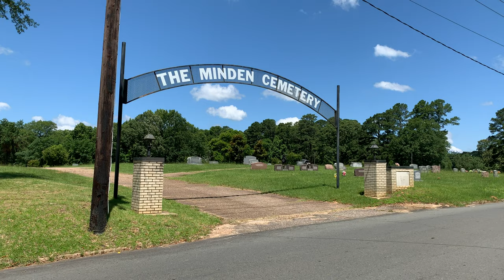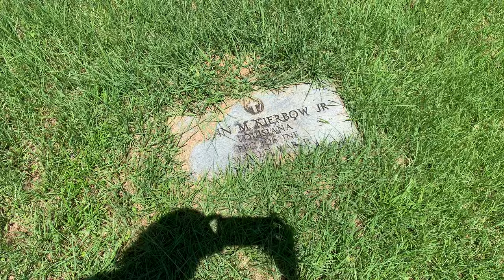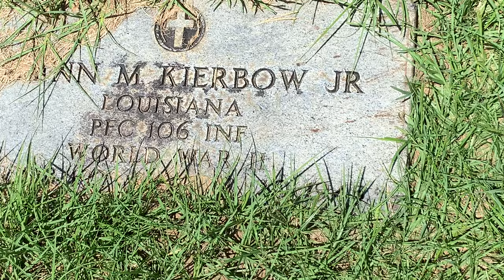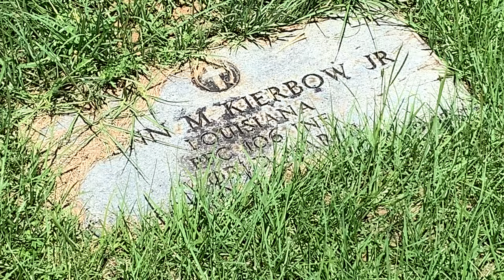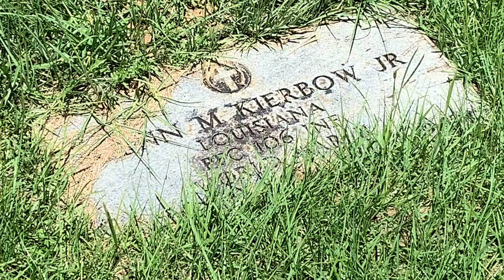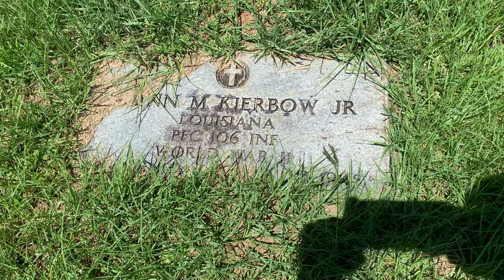Killed on Okinawa Neglected in Lousiana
While traveling across the country on behalf of By Memorial Day to raise awareness about the pathetic condition of veteran headstones and grave markers in America, I happened upon The Minden Cemetery located in Minden, LA. My prediction was I would find forgotten and neglected veteran headstones in just about every private and municipal cemetery regardless of state. Sure enough, I found plenty of Louisiana military veterans covered in black algae, bird crap, lichens, dirt, and other various forms of filth in the one random cemetery I visited. As I was about to leave the cemetery, a small white cross caught my eye and drew me in. I could see a white marble upright veteran headstone directly beyond the white cross, but something told me to pay attention to the open grassy area to my left. I could see a few ground level markers, but couldn’t distinguish them as veterans. Just before I turned away, I thought I could see a cross peeking out of the grass. Walking closer, I could see it was the religious belief symbol on the government-furnished granite veteran grave marker for PFC Glenn M. Kierbow, Jr. He was why God sent me here to this specific place.

Standing over the stone, I could not read his first name. I could not read his birth date. Bending back a blade of grass, I was able to see 1945 as the year of his death. There at his grave, I pulled up the Minden Cemetery, Minden, LA at Findagrave.com and typed Kierbow into the Last Name search field. The first search result was him, Glenn M. Kierbow, died April 30, 1945, Killed In Action, Okinawa.

Look at this grave marker! Doesn’t a 19-year-old young man who gave his life for our country deserve better than this? He had no wife. He had no children. Is it too much to ask that someone in Minden, LA get up off their couch, clean this hero’s grave marker, and stop by on a regular basis to ensure his grave is maintained at the highest level of respect? I believe it’s a matter of awareness. If people hear about these veteran headstones in need of cleaning, they will show up to honor them.

In addition to cleaning the veteran grave markers and keeping them free of encroachment from grass, weeds, and debris, these veterans need a flag at their graves 24 hours a day, always. A flag is really the only way to indicate the grave contains a military veteran. To that end, I have drafted a proposed amendment to the United States Flag Code. It reads:

The following Subsection shall be added to Section 6 of the United States Flag Code.

(h) The flag, up to 12” x 18” in size, also known as a “cemetery flag” or “grave flag”, may be displayed at the grave site of a military veteran 24 hours a day without illumination during the hours of darkness.

This doesn’t mean it’s okay to stick a flag in the ground and walk away, never to return. Unattended, the flag will within a few months become faded, tattered, broken, or fallen. The old flag becomes debris for the cemetery owner to clean up. For $1.35, replace the flag when it’s no longer suitable for display. Assuming a useful life of 4-months per flag, we can fly a flag high and proud at the grave of a veteran 24/7/365 for about $4 per year.

Cleaning a veteran’s grave is something we can all do, regardless of what the veteran looked like, or what they believed, or where they came from. All that matters is that they wore the uniform and served our country so that we and our children might enjoy what this country has to offer. The Bible tells us in Genesis 1:26 “And God said, Let us make man in our image, after our likeness:…” God specifically stated “in our image, after our likeness” which is plural, meaning we are all God’s children regardless of how we may look different compared to others. We know God is plural in the form of the Trinity which includes God, Jesus, and the Holy Spirit, so it is fitting God made us “in our image, after our likeness.”

If you agree veterans deserve a clean headstone, a well-kept grave site, and a flag displayed at all times, then become the organizer in your local area. Get out into cemeteries near you to find any veteran headstones or grave markers not currently being cared for as if they belonged in Arlington. Watch my videos on YouTube. Learn how to properly clean veteran headstones at ByMemorialDay.com. Read the protocol written by the National Cemetery Administration about how to properly clean veteran headstones. Like our Facebook page By Memorial Day.